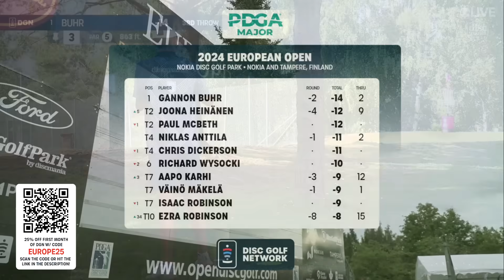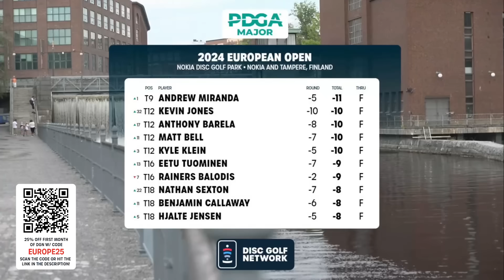Round 3 Highlights, MPO | 2024 European Open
Enjoy Round 3 highlights from the MPO broadcast of the 2024 European Open!

🎟️ SEE the pros in person, get tickets to a DGPT Europe event near you ➼

👀 OR catch the action stateside by watching the pros in person at a DGPT event in the U.S. ➼